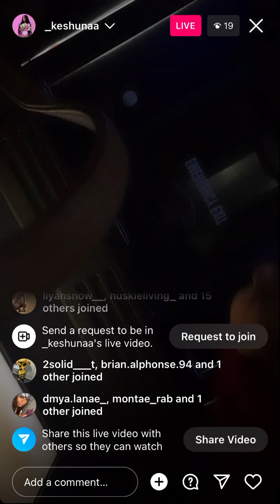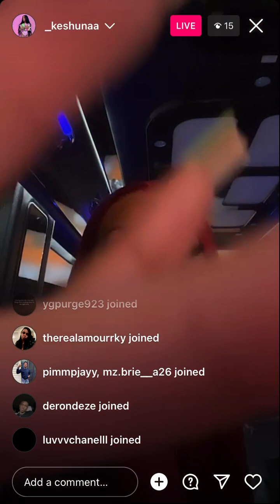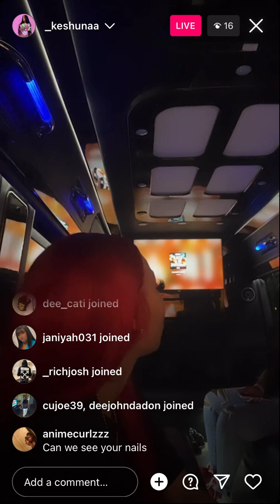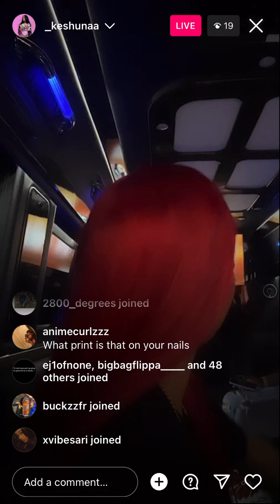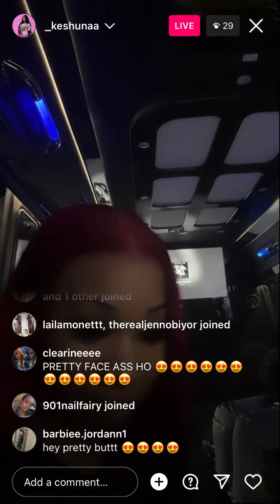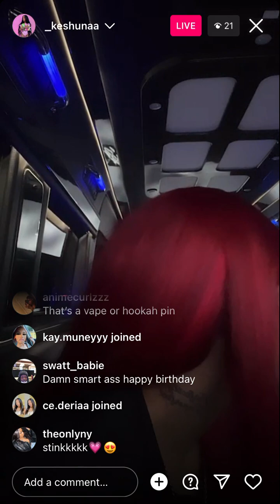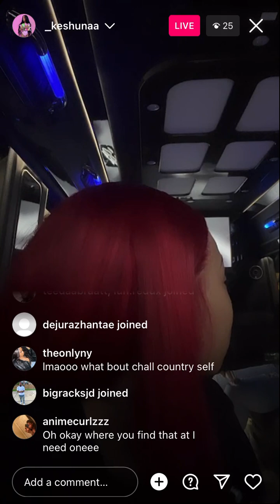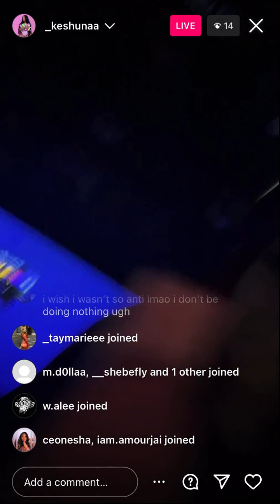Keshunaa - Instagram Live (February 10 2023)